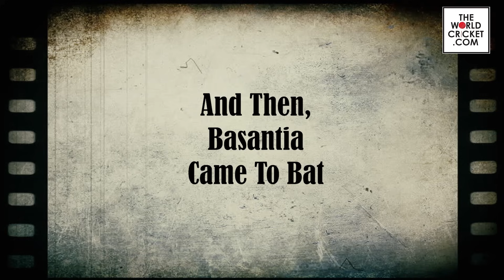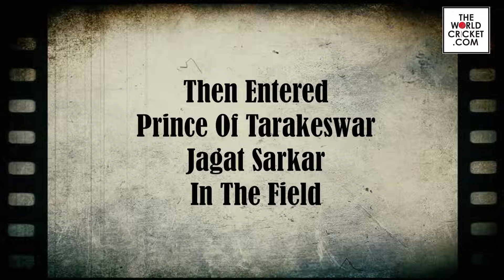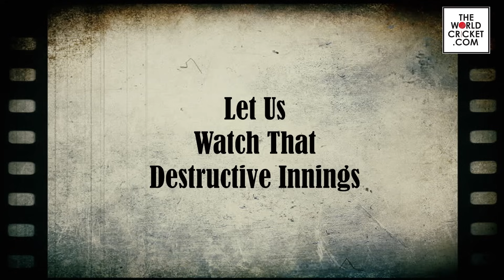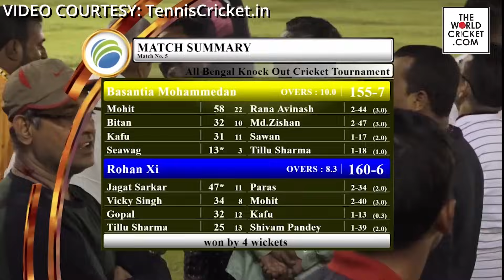Jagat Sarkar Destructive 47* Runs off 11 Balls Against Basantia Mohammedan at Layalka 2020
Jagat Sarkar Destructive 47* Runs off 11 Balls Against Basantia Mohammedan at Layalka 2020, Jagat Sarkar Batting